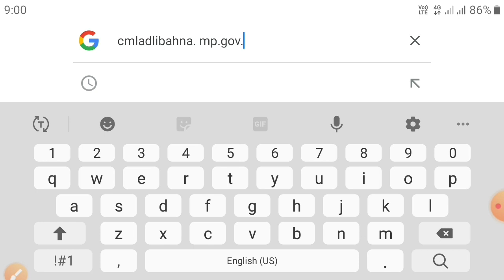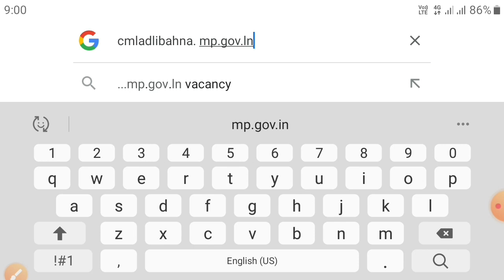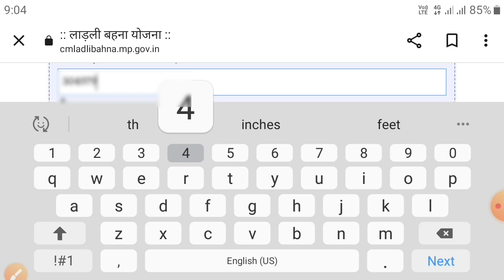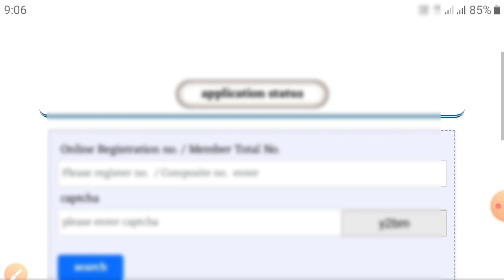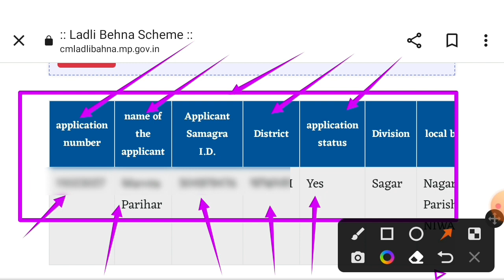Ladli behna yojna Avedan status kese check kare 👩‍💻 ladli behna yojna Avedan ki sthiti kese dekhen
लाडली बहना योजना में आवेदन की स्थिति को कैसे देखें

लाडली बहना योजना में रजिस्ट्रेशन की स्थिति कैसे check kare

hamne is video me bataya hai ki ladli behna yojna ke Avedan ki sthiti ko kese kare check karen

My YouTube channel Digi parivar Government Non Government and Other schemes inform in hindi